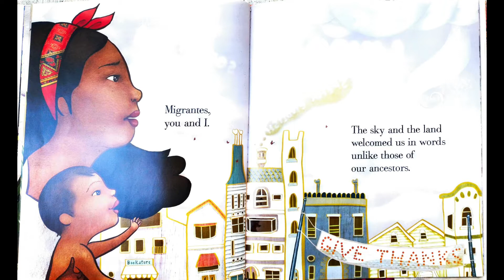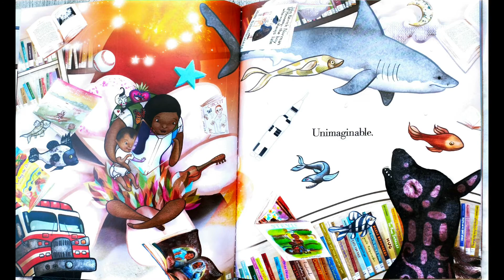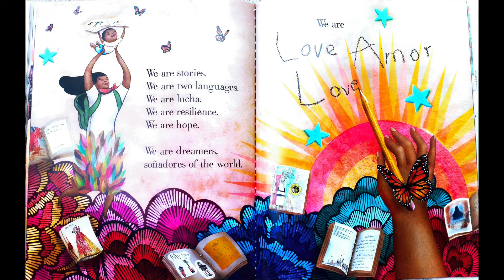Read Aloud "Dreamers"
Title: Dreamers
Author and Illustrator: Yuyi Morales